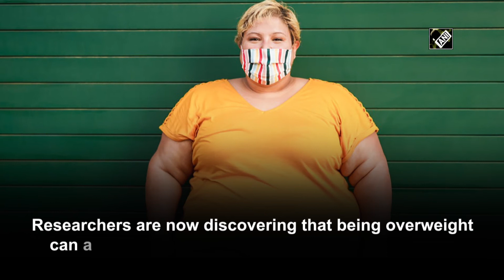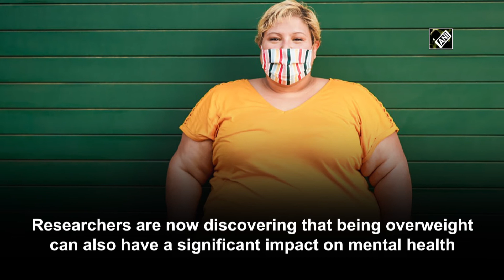Study finds being overweight can cause depression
New Delhi, Aug 12 (ANI): A large scale new study has proved that being overweight causes depression and lowers wellbeing. It further indicated that both social and physical factors may play a role in the effect. The findings of the study were published in the journal 'Human Molecular Genetics'. With one in four adults estimated to be obese in the UK and growing numbers of children affected, obesity is a global health challenge. Researchers are now discovering that being overweight can also have a significant impact on mental health. The study sought to investigate why a body of evidence now indicates that higher BMI causes depression.